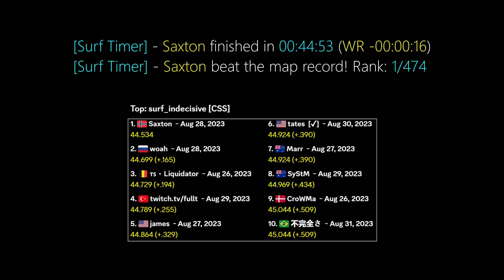Surf_indecisive WR. Surfed by Saxton.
[Surf Timer] - Saxton finished in 00:44:53 (WR -00:00:16)
[Surf Timer] - Saxton beat the map record! Rank: 1/474

Previous WR by: Liquidator

Date of the run: Aug 28, 2023

Map by: elly and onyx
Tier: 2

CP 1: 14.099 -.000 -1 u/s
CP 2: 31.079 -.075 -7 u/s
Map: 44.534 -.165 +47 u/s

Song : Bonobo - Sapphire